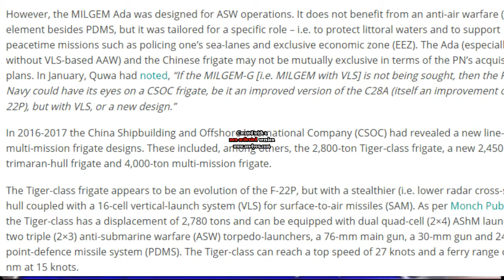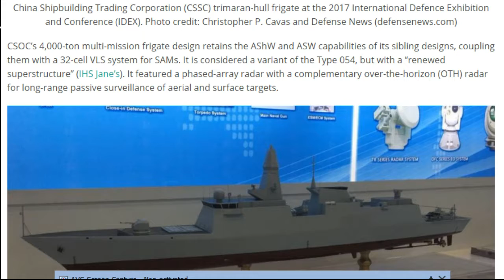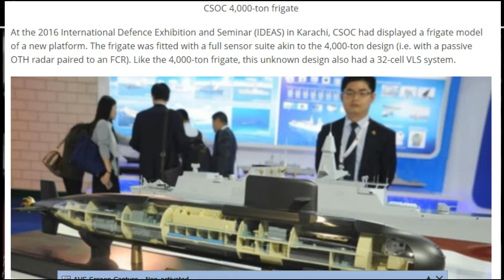Pakistan Navy to Purchase Stealth Frigates From China Admiral ZakaUllah